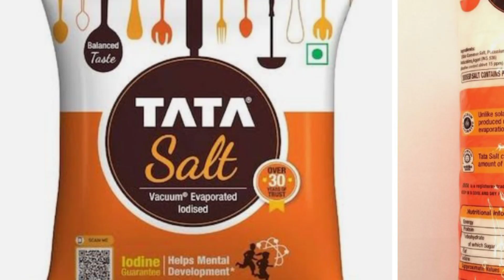SolutionForPresentBiggest IssueInNagaland😎frm 777duckFarm Khuzama Nagaland near Manipur |Kents vlog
watch 👉 youtu.be/hgdWxxrilQs
soundtrack : This is Happy 16379-RFR artist Orange Head